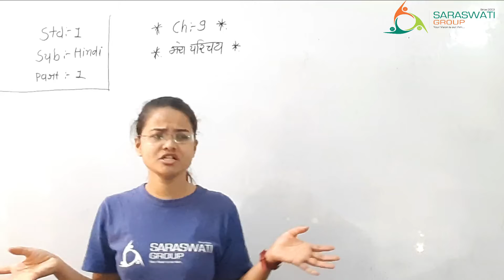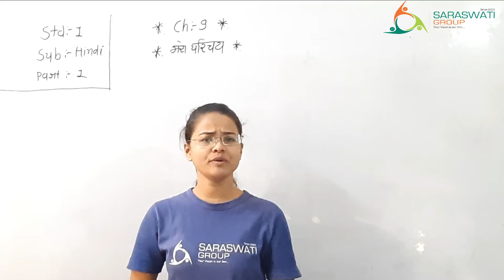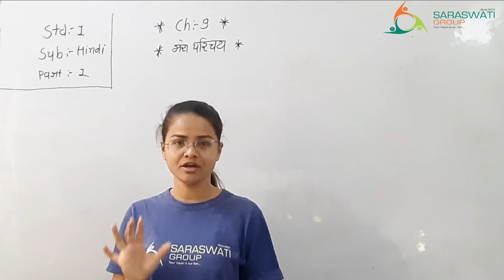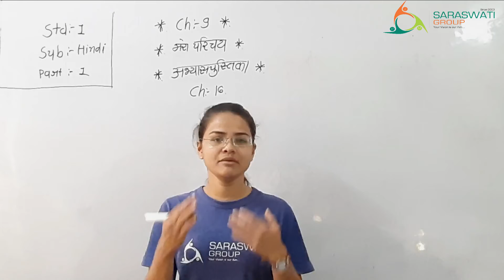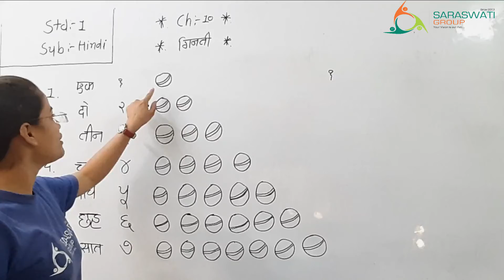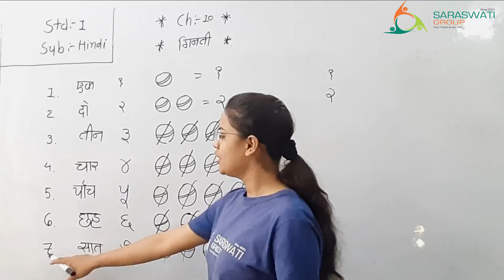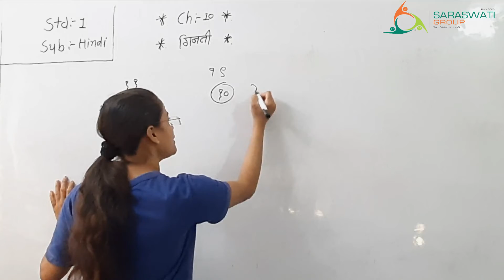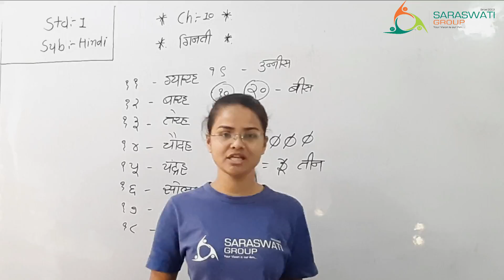HINDI II STD 1 II CHAPTER 9 & 10 II DATE 24 03 2021